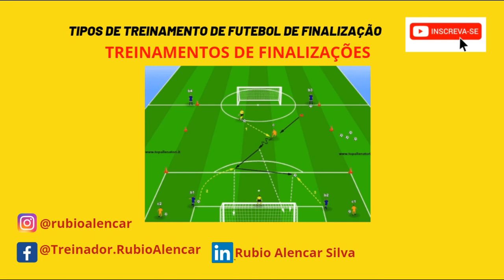Como treinar uma equipe de futebol. Treinamento de futebol para melhorar as finalizações á gol.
Você vai encontrar maneiras simples de treinar a sua equipe de futebol e melhorar a finalização á gol.